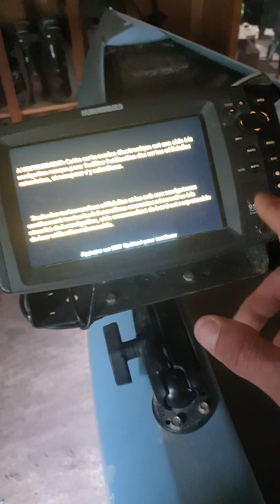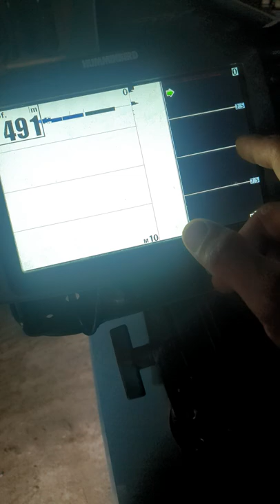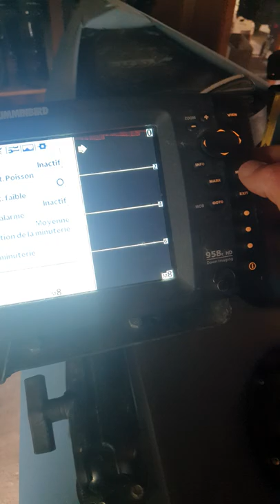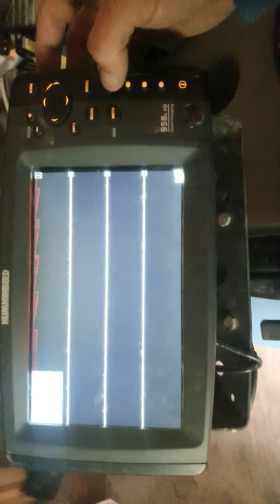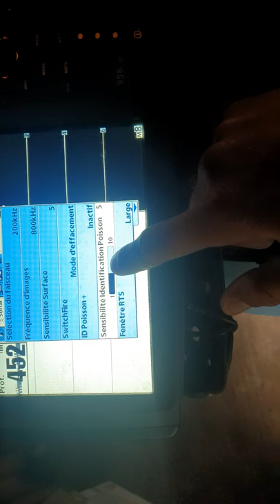Kayak hobie compass